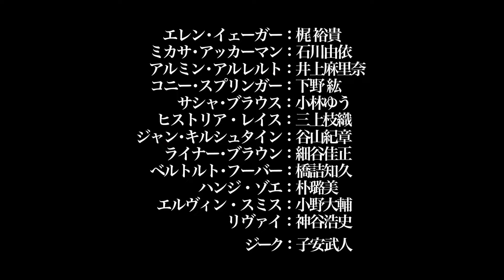Shingeki no Kyojin (進撃の巨人)Season 3 Part 2 || Official Trailer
TVアニメ「進撃の巨人」Season 3
2019年4月28日（日）24時10分よりNHK総合にて放送予定
※関西地方は24時45分から

原作：諫山 創（別冊少年マガジン連載／講談社）
総監督：荒木哲郎
監督：肥塚正史
シリーズ構成：小林靖子
キャラクターデザイン：浅野恭司
アニメーション制作：WIT STUDIO

エレン・イェーガー：梶 裕貴
ミカサ・アッカーマン：石川由依
アルミン・アルレルト：井上麻里奈
コニー・スプリンガー：下野 紘
サシャ・ブラウス：小林ゆう
ヒストリア・レイス：三上枝織
ジャン・キルシュタイン：谷山紀章
ライナー・ブラウン：細谷佳正
ベルトルト・フーバー：橋詰知久
ハンジ・ゾエ：朴 璐美
エルヴィン・スミス：小野大輔
リヴァイ：神谷浩史
ジーク：子安武人

©諫山創・講談社／「進撃の巨人」製作委員会